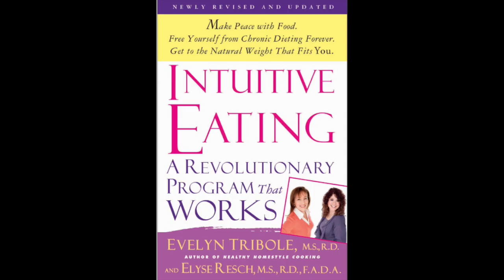Evelyn Tribole ist part of an interview with Cari Corbet-Owen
Even Tibole, What is an intuitive eater, research on how diets make you fatter, research on why intuitive eating works.  For other parts of this interview and interviews with other experts in the health at every size movement please